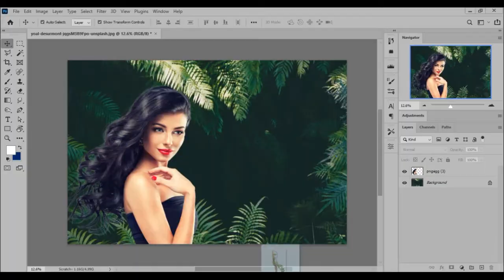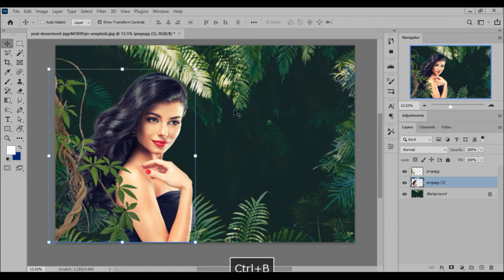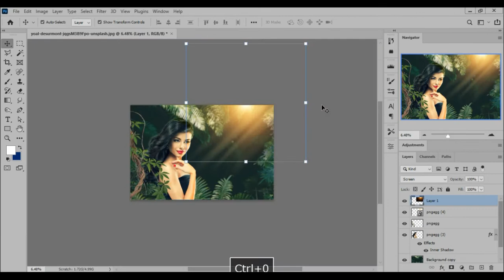Fantasy Girl in Jungle | Photo Manipulation | Photoshop cc 2022 23.1.1 | Amazing Art in Speed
Photoshop tutorial,
Amazing Tips of photoshop,
Graphics Designing Course,
photoshop download,
Fantasy Editing in Photoshop,
Color manage in photoshop,